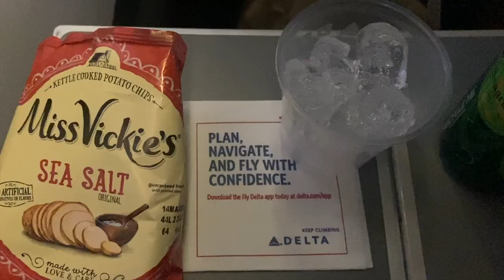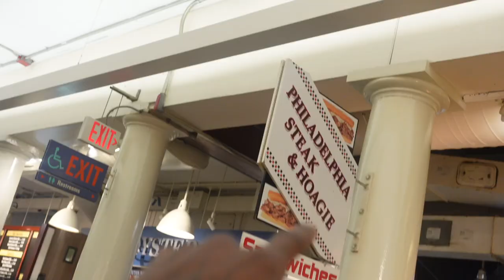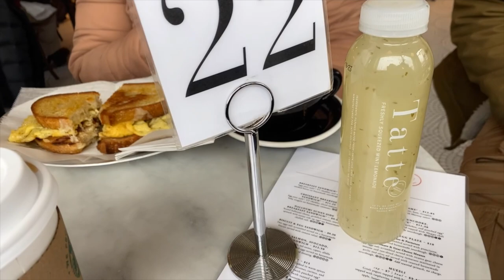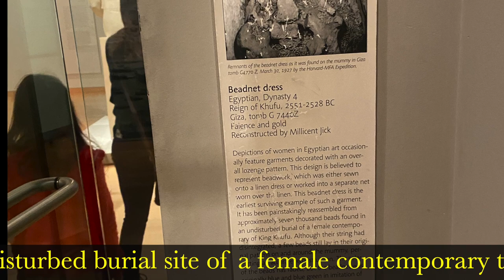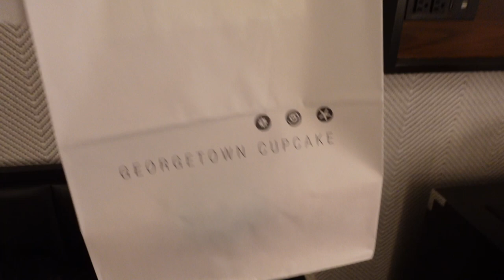Boston Travel Vlog: Glorilla Concert, Unforgettable Adventures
In this 48 hour tour of Boston in the Winter, you'll travel with and my Family to the city's most iconic attractions, like Copley Mall, Boston Fine Arts Museum, Quincy Market Boston MA, and also a Glorilla concert and unforgettable adventures.

This thingstodoinboston is a great way to get to know the city and see some of its best attractions in just 48 hours! You'll get to see the iconic acoustic show of Glorilla at the Paradise Rock Club, as well as explore some of Boston's lesser-known hotspots.
00:00 Introduction
00:52 Room Tour
01:55 Reason for Our Trip Explained
05:14 Faneuil Hall & Quincy Market
11:11 Walking to Breakfast in the SNOW
12:09 Arrival to Tatte
14:14 Boston Fine Arts Museum
17:19 Getting Dressed for Glorilla Concert
19:43 Cupcakes with the BOYS
20:53 Paradise Rock Club
21:48 Glorilla On STAGE